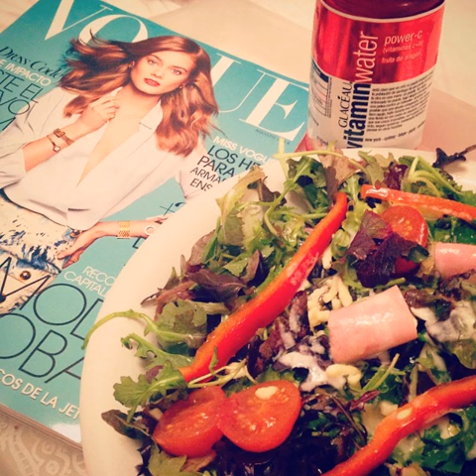49 Reasons Soup Could Help Win Top Chef ♡♡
Steak & Brocoli!

Tags:veganic coffeeaddict realvegan happyvegan pinksushi meatballs veganpastrychef myfirstsushi cinnamonroll icecream veganfood vegan chefmade cherries soup realveganfood cakeshop chocolates